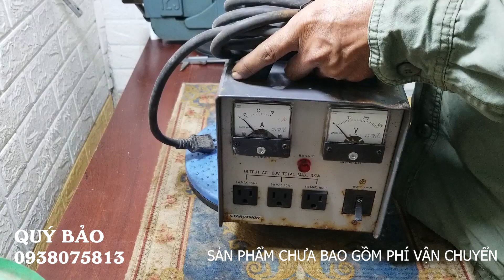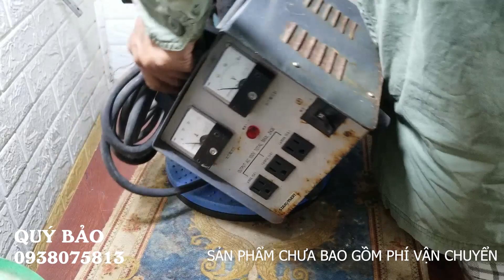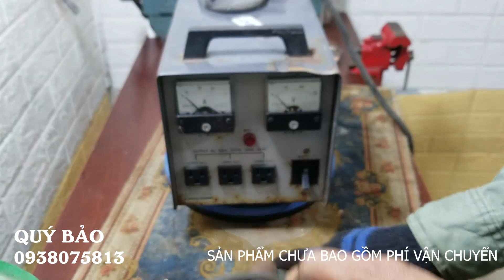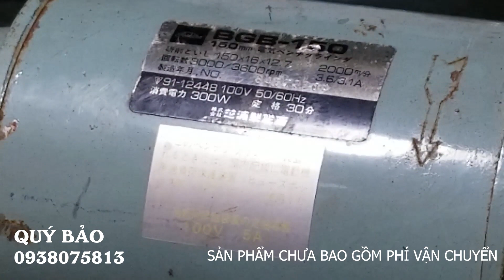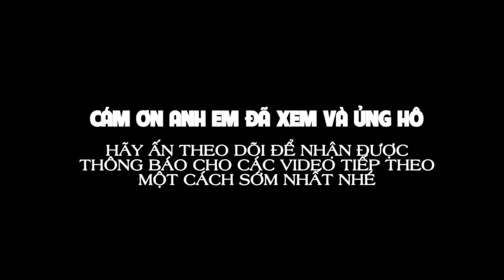05/12/2021 NỘI ĐỊA NHẬT BÃI - ĐỒ NGHỀ; MÁY MÀI; BIẾN ĐIỆN; MÁY SẠC, ETO - 📲 0938.075.813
🔈🔈🔈 Hinh thức thanh toán:
👍 Nhận hàng thanh toán (COD) ➡️ (KHÁCH TỰ THANH TOÁN TIỀN GIAO HÀNG - KHÔNG BAO SHIP) - VỚI SẢN PHẨM TRÊN 500K VUI LÒNG CỌC TRƯỚC 20% GIÁ TRỊ SẢN PHẨM
👍 Chuyển khoản qua số tài khoản ngân hàng 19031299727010 (Techcombank - HCM) tại Điện Máy Xanh, Thế Giới Di Động hoặc qua Momo 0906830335 (Trịnh Lê Bảo) ➡️